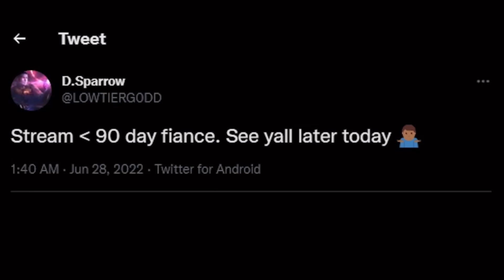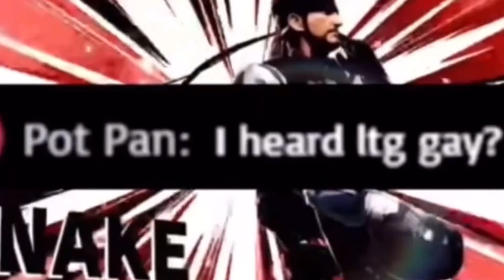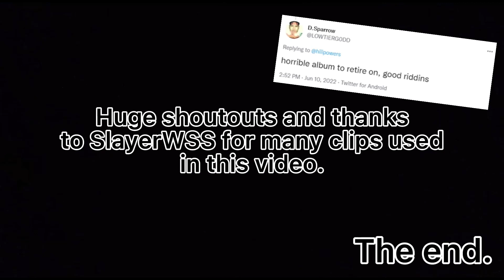Low Tier God ALSO once said…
Merry Christmas
Also r.i.p. ltg’s youtube channel (good riddins)